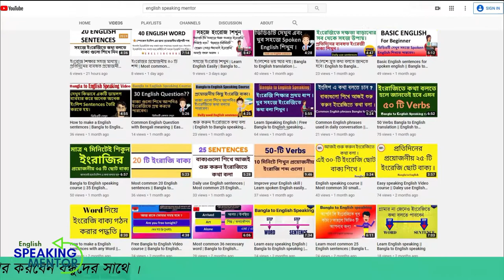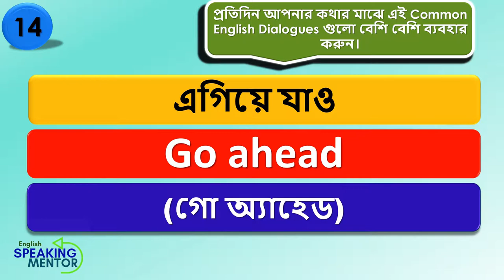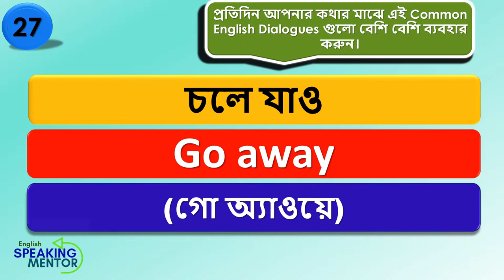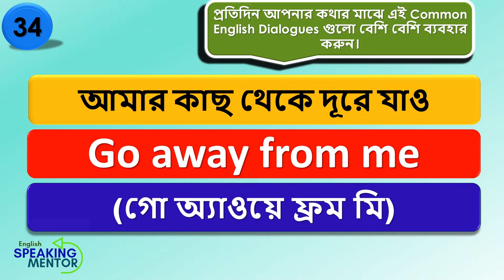৪০টি সাধারণ ইংরেজি ছোট বাক্য।Most common English short dialogue| Bangla to English speaking